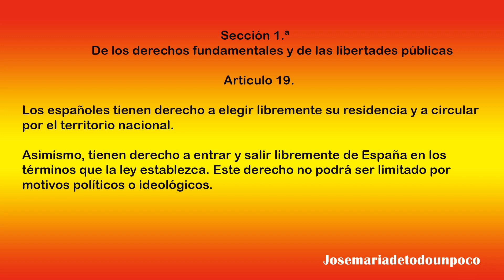Artículo 18,19 Capítulo Segundo Sección 1ª La Constitución Española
mis vídeos al instante en el que los subo. COMENTE cualquier
vídeo.